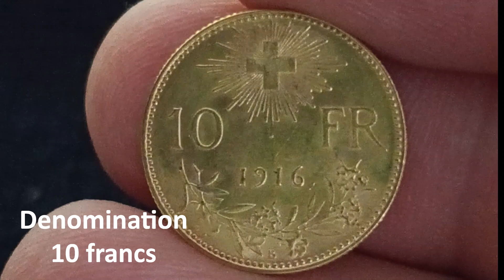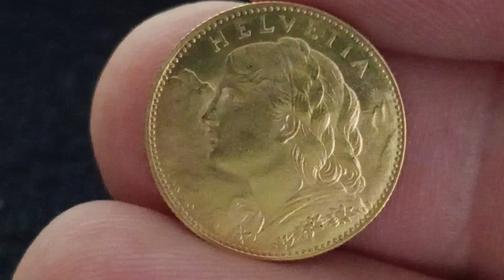Switzerland 10 francs, 1916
country Switzerland
currency Swiss franc
type of coin Circulation coins
Value 10 francs
year 1916
material details Gold 0.900
edge Fluted
shape Round
alignment Coin orientation (180°)